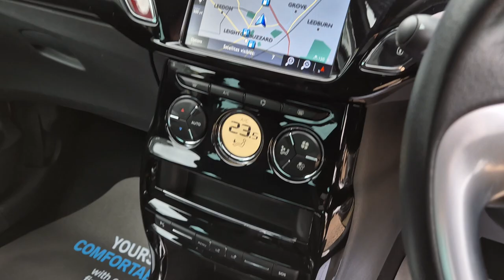DS3 1.2 Puretech Parthenon Cream Hatch 3dr